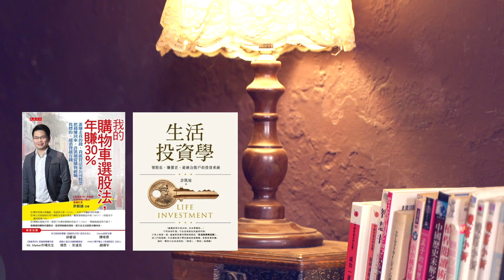【阿格力】賣書能賺多少錢，首次公開！被抄襲告人還賺更多？ft.黃沛聲律師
📖貧者因書而富，富者因書而貴